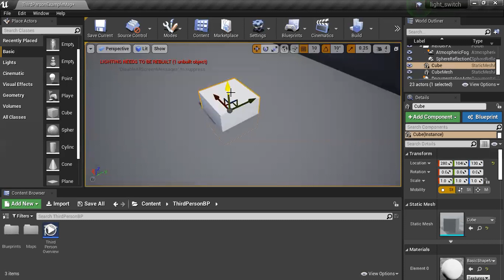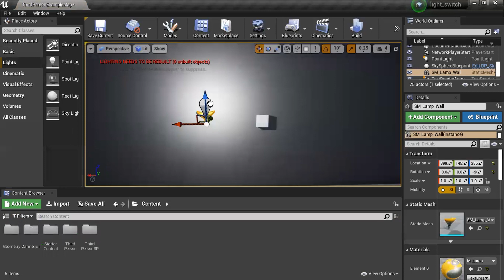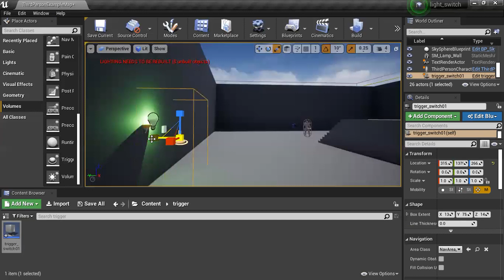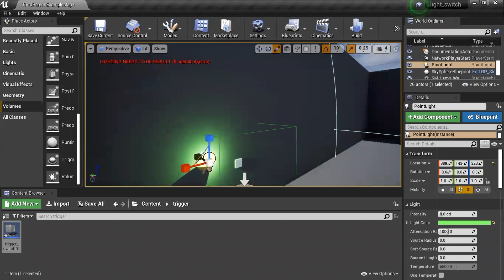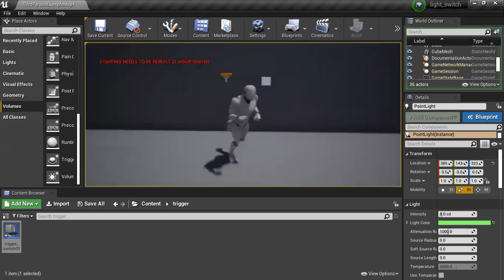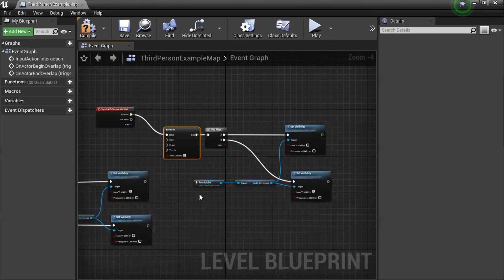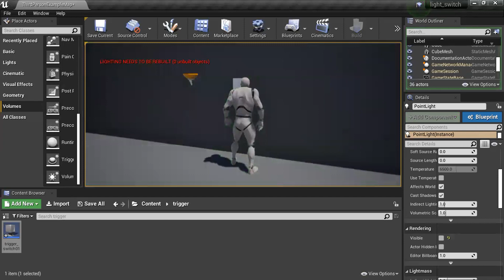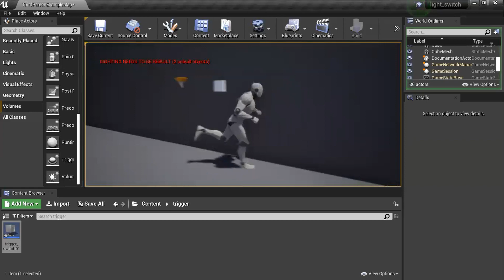Unreal Engine 4 | UE4 Toggle Visibility | Light Switch | Trigger Box Tutorial Using Blue Print